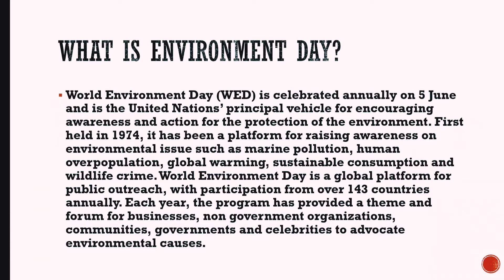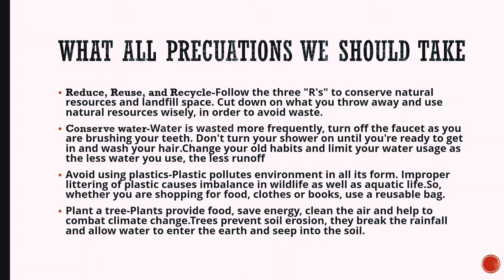Happy Environment Day/Slogan /Speech/Vlog2️⃣2️⃣/Shamnad's Entertainment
Pls
Bell icon